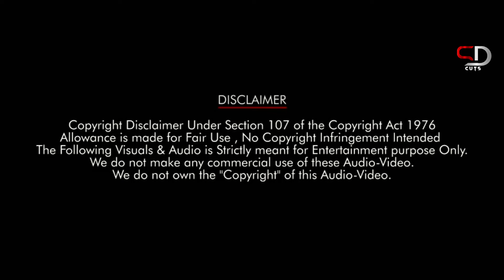The Cap7ain Cool ❤️👑🔥 | MSDhoni | Captain Miller | SD Cuts.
Use headphones for better and brightest experiance. 😌🖤

Killer Killer
Singer : Dhanush
Lyrics : Kaber Vasuki
Programmed by Sanjay Chandrasekar, Siddanth Sanjay
Backing Vocals:
Abhijith Rao, Yadu Krishnan Sugandh Shekar, Haston Joyel Rodriguez
Song Mixed by S.Sivakumar
Song Recorded by Jehovahson Alghar, Divine Labs.
Assistant Sound Engineers - Manu Ravichandran and Ajai S Khashyap, Divine Labs.

It is a Fan Made Tribute Video 🎬
It is not used for commercial purposes
It is intended only to showcase the editing skills 💯